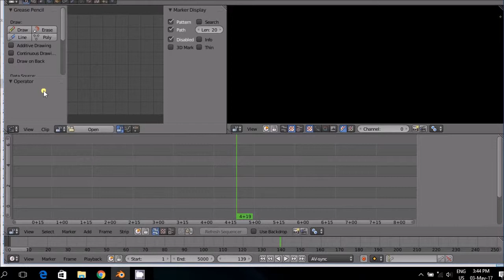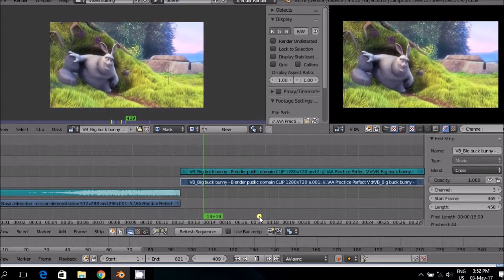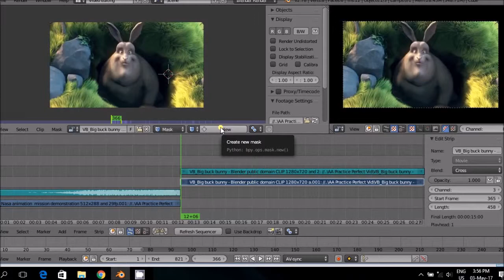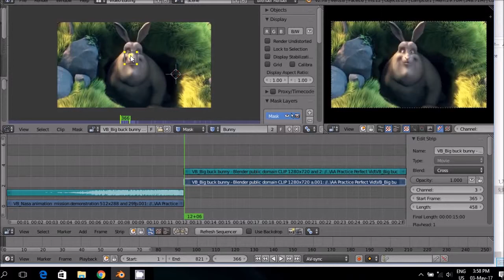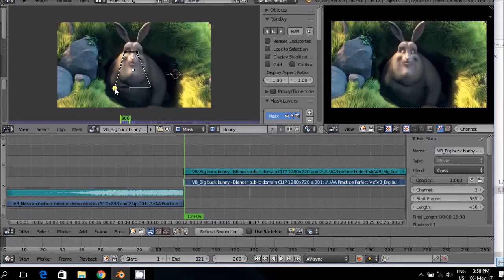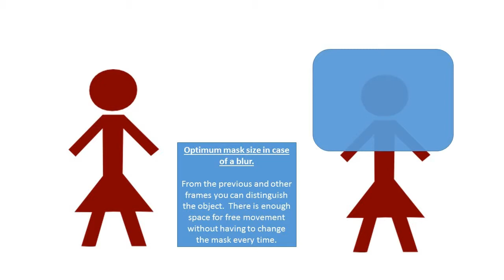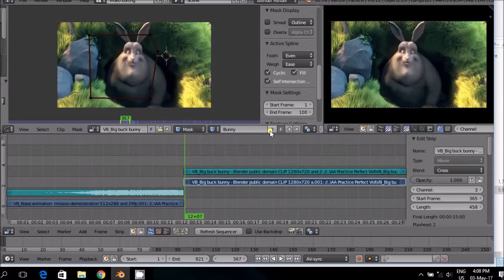Quick Mask in Blender VSE #1 Make the Mask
This tutorial shows the easiest, quickest and fastest way to make a mask for a video with the Movie Clip Editor. This video is part of a series on using masks in Blender Video Sequence Editor.  Series is aimed at beginners.